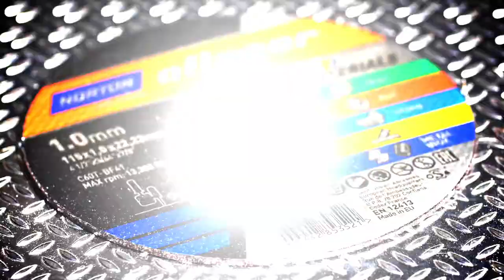Norton Clipper Multi - Material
An ultra-thin cutting wheel for all your cutting needs! From PVC, tiles to roofing Norton Clipper Multi Material will cut it. The only cutting disc you’ll ever need.